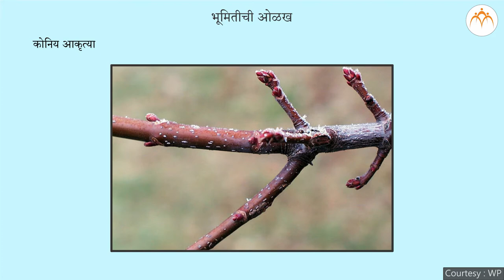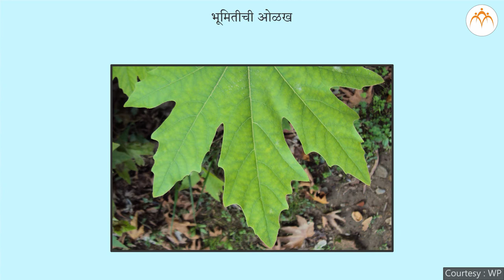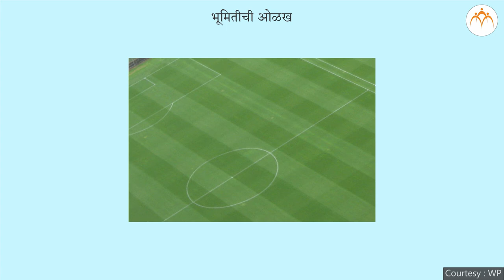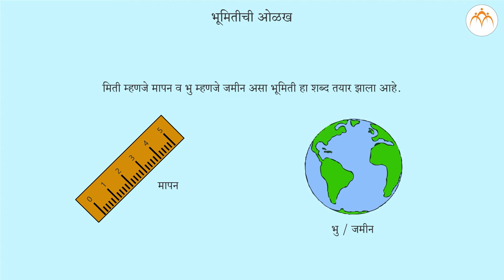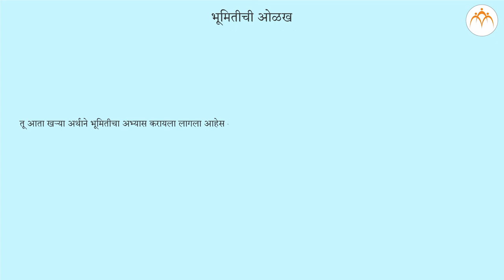भूमितीची ओळख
भौमितिक रचना, भूमितीची ओळख, 7th,Mathematics,Jnana Prabodhini,Maharashtra Board,